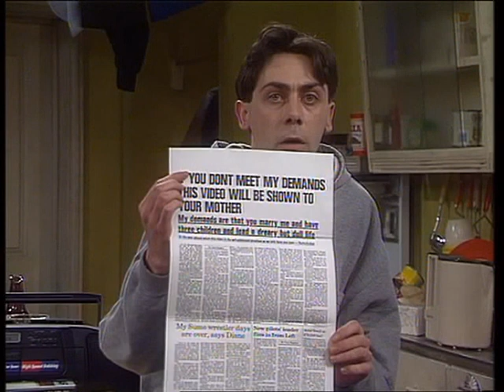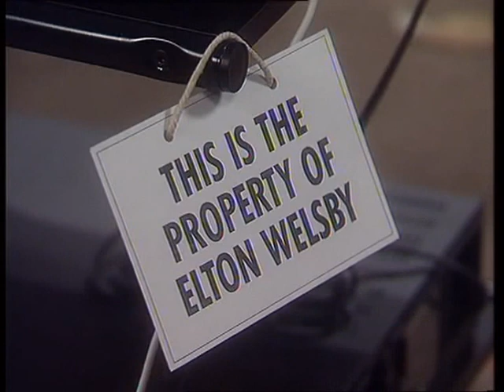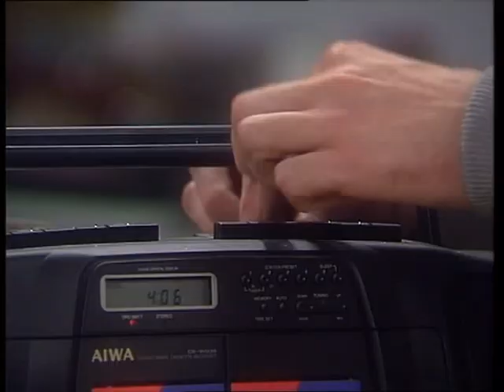Seans Show S1 E3 Autobiography